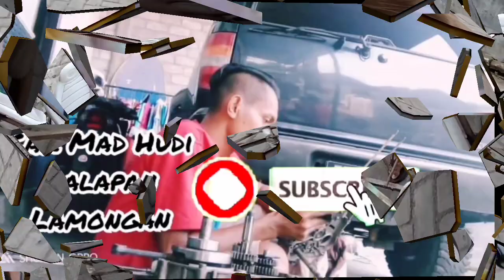🔴HOW TO MAKE ELECTRIC BICYCLE AT HOME‼️ MADE A FUN VEHICLE FOR MY LITTLE PRINCES⁉️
howtomakeelectricbicycleathome,
madeafunvehicleformylittleprinces,
assemblingelectricbicyclehomemade,
electricbicycle,
funtransportation,